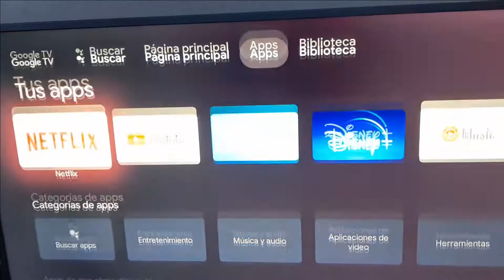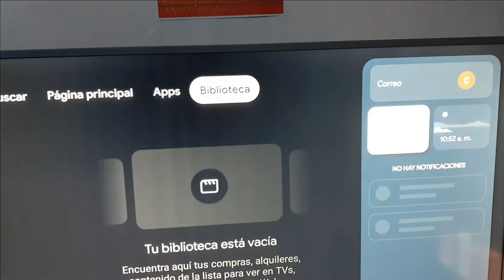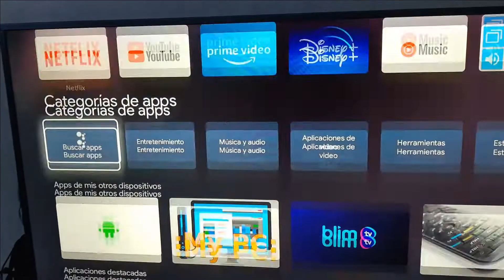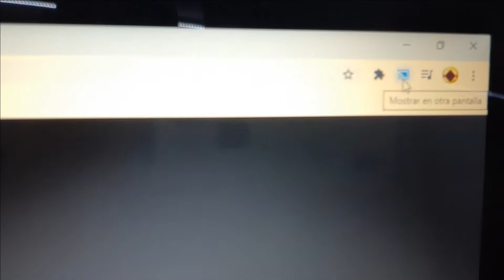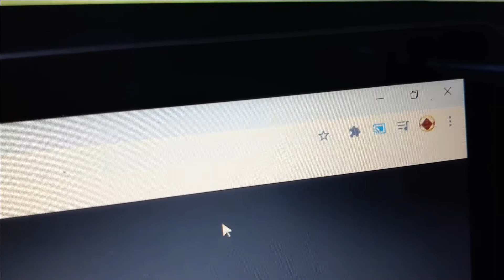Chromecast con Google TV Cómo transmitir desde Disco Externo - Enviar desde USB de PC a Chromecast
Tutorial sobre cómo enviar contenido almacenado en discos externos al Chromecast con Google TV.